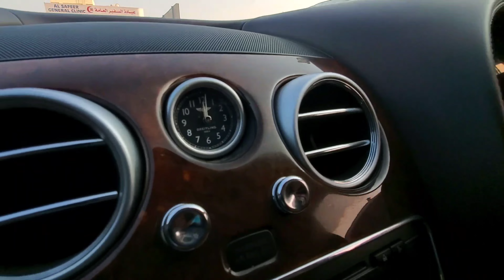Bentley Bentayga | Bentley Flying Spur | al Nukhbah cars auction | luxury cars UAE | M.Naeem painter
This video about ( Bentley Bentayga
Bentley Flying Spur
al Nukhbah cars auction
luxury cars UAE

abandoned cars
marhaba auction
used cars
sharjah cars for sale
used cars in sharjah
sharjah crashed cars
car auction in sharjah
abandoned cars
used cars in auction
used car auction in sahrjah
sharjah auction
sharjah auto auction
buy secondhand cars in cheap price
second hand cars
sharjah used car parts

my location
location in ajman new industrial Area
M.Naeem painter